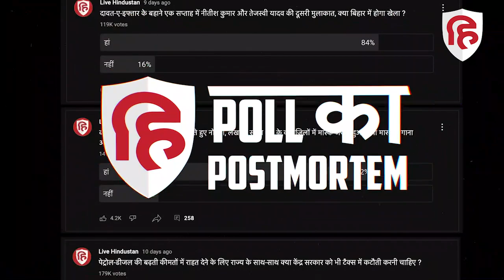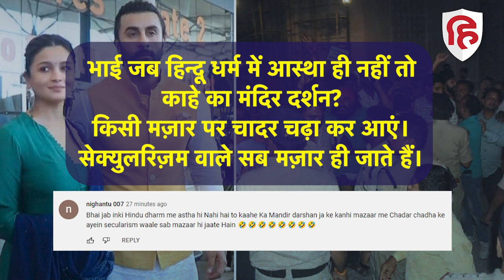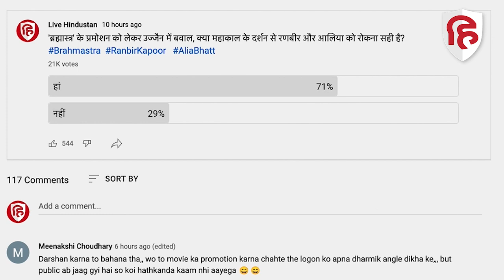Ranbir Kapoor Beef Eating: महाकाल नहीं जा कर सकें रणबीर, आलिया | Poll Ka Postmortem | Brahmastra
फिल्म 'ब्रह्मास्त्र' की सफलता की कामना लेकर मध्य प्रदेश के उज्जैन पहुंचे अभिनेता रणबीर कपूर और आलिया भट्ट को भगवान महाकाल के दरबार में जाने का मौका नहीं मिल पाया। बजरंग दल और विश्व हिन्दू परिषद ने उनका विरोध किया औरे वे बिना दर्शन के ही लौट गए। पोल का पोस्टमॉर्टम कार्यक्रम में हमने इससे जुड़ा सवाल पूछा था. 'ब्रह्मास्त्र' के प्रमोशन को लेकर उज्जैन में बवाल, क्या महाकाल के दर्शन से रणबीर और आलिया को रोकना सही है? जाने पूरा मामला, विस्तार से।